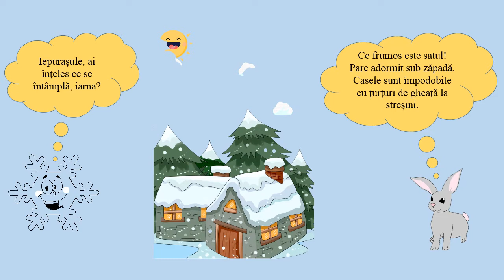Anotimpul Iarna Cunoașterea mediului Aida Cristina Pastor